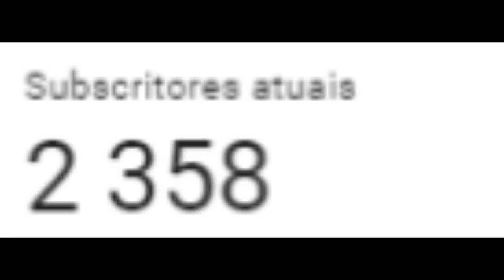ROLÊ DE NATALZÃO barulhando em todas as QUEBRADAS(ESPECIAL DE NATAL.)